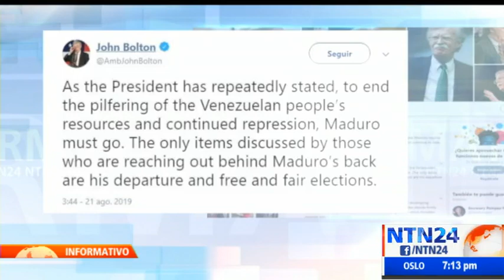Bolton: EE. UU. discutió con funcionarios del régimen “a espaldas” de Maduro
El asesor de Seguridad Nacional de la Casa Blanca, John Bolton, confirmó que Estados Unidos discutió la salida de Nicolás Maduro del poder con funcionarios del régimen.

Pese a que Maduro dijo este martes que él mismo autorizó contactos con altos miembros de la administración Trump, Bolton subrayó que éstos han sido a espaldas del líder del régimen venezolano.